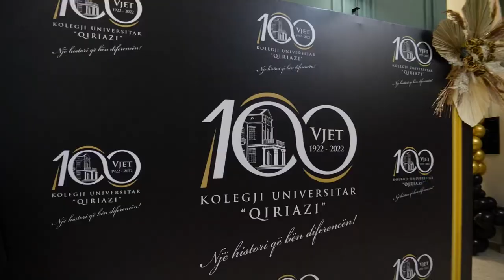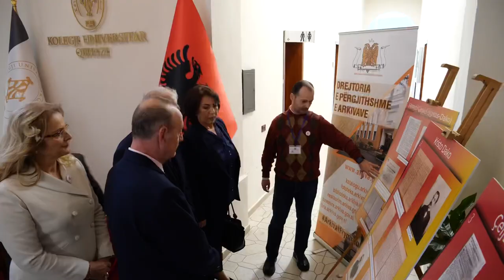"Përvjetori i Artë" 100 Vjet Kolegji Universitar Qiriazi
Kolegji Universitar “Qiriazi”,  festoi  përvjetorin e Tij të artë, duke glorifikuar vazhdimësinë 100 vjeçare, krijuar mbi themelet e një trashëgimie historike e identifikuar me të njëjtën logo dhe me aktivitet në të njëjtën godinë që jemi sot.

Historia e vazhdimësisë nga “Instituti Femëror Qiriazi” në Tiranë, më 1922 te Kolegji Universitar “Qiriazi”, më 2022, na ka dhënë ne të drejtën e pakontestueshme që të jemi Institucion më i vjetër i Arsimit të Lartë në Shqipëri, me një histori dhe trashëgimi shekullore.

Kolegji Universitar “Qiriazi”,  u hap si një obligim, për të lartësuar emrat e tre themeluesëve: Motrat Qiriazi dhe Kristo Dako, që janë në të njëjtën kohë, si Emblema jonë dalluese, ashtu edhe ikonat e arsimit tonë kombëtar. Ata janë “trinia” që kanë lënë gjurmë të pashlyeshme në historiografinë e arsimit shqip, duke e shndërruar “Kolegjin Universitar Qiriazi” në një institucion arsimor me një histori që bënë diferencë.

Në festën e kremtimit të këtij përvjetori, për të pranishmit u shfaq dokumentari “Përvjetori i Artë” dhe u promovua botimi i librit “Mosha e Artë e një Universiteti”, për të vijuar me referimet e simpoziumit historik, krahas ekspozitës me foto historike të përgatitur nën kujdesin e Drejtorisë së Përgjithëshme të Arkivës.

Aktivitetin e 100 vjetorit e nderuan me pjesmarrjen e Tyre, autoritete të spikatura të arsimit,  të shkencës dhe politikës, miq dhe partner vendas e të huaj, përfaqësues të dhomave të tregëtisë dhe të forumit ekonomik mbarëshqipëtar.

Në këtë  “Përvjetori të Artë”, Kolegjit Universitar “Qiriazi” nderojë me gradën: “Doktor Honoris Causa”, kryetarin e Parlamentit të Maqedonisë së Veriut zotin Talat Xhaferi, me motivacionin : “Për kontributin e Tij të veçant për zyrtarizimin e gjuhën shqipe, për liritë dhe të drejtat e shqiptarëve të Maqedonisë së Veriut, për mençurin dhe vlerat e larta intelektuale dhe shtet formuese në mbrojtje të  identitetit tonë kombëtar. Për lidhjet e Tij shpirtërore me ikonat e arsimit tonë kombëtar Sevasti & Parashqevi Qiriazi dhe Kristo Dako, që janë trashigimia historike dhe vazhdimësia e Kolegjit Universitar Qiriazi”.

Aktiviteti u mbyll me një atmosferë festive dhe mikëpritëse nën tingujt e muzikës dhe valleve të përgatitura me shume dashuri dhe profesionalizëm nga studentët e Kolegjit Universitar “Qiriazi”.